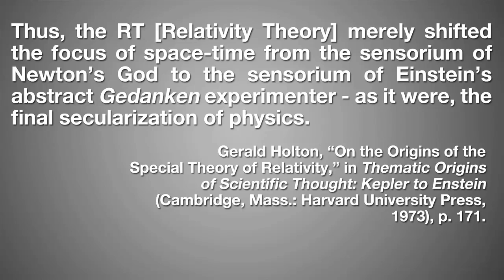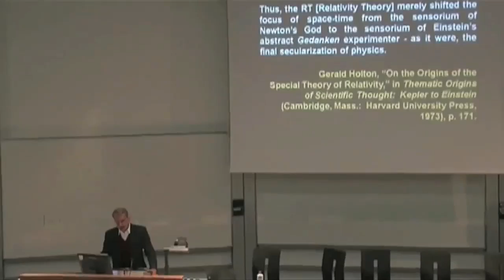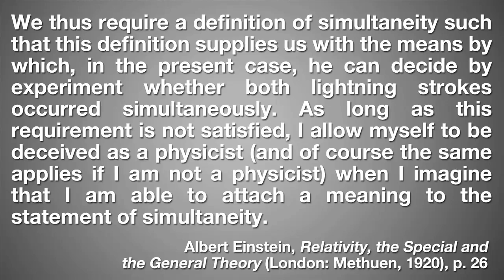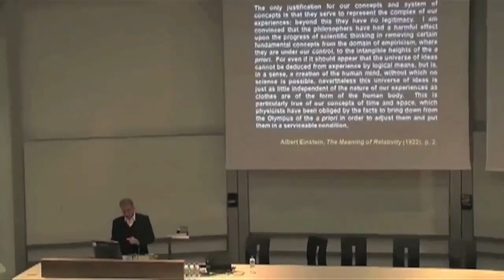God, Time, and Relativity: William Lane Craig's Lecture at PhysPhil Conference (Part 4)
Dr William Lane Craig recently lectured on "God, Time, & Relativity: Exploring the Mutual Implications of Relativity Theory and Conceptions of Divine Eternity" at the PhysPhil Conference at St Andrews on Tuesday, September 11th 2012. The day was divided into talks and discussions on the subject of space and time, the strange world of quantum mechanics, and the relationship between metaphysics and the physical sciences. Spanning the worlds of physics, philosophy, and philosophical theology, this turned out to be a very stimulating interdisciplinary conference. In this clip, Dr Craig critiques Einstein's view of absolute time and space.